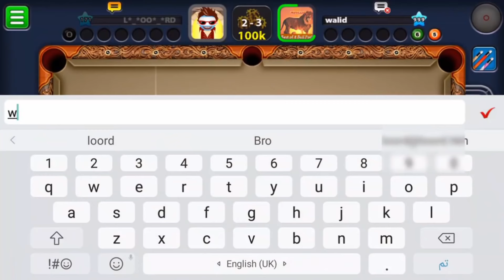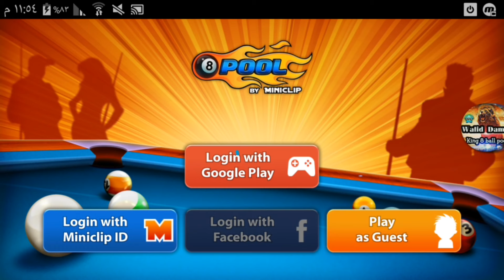walid damoni band | level 999 band |8 ball pool highest account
Hi Friends,

Walid damoni Level 999 Account Banned From Miniclip Reason Explore The Game in Youtube,

Please Care Full Your Account,

Follow Me Social Networks,